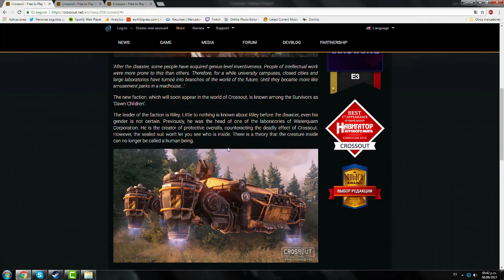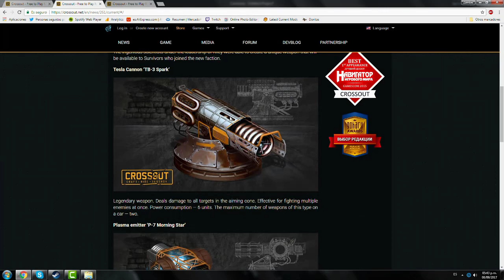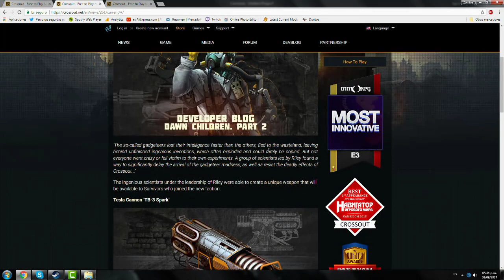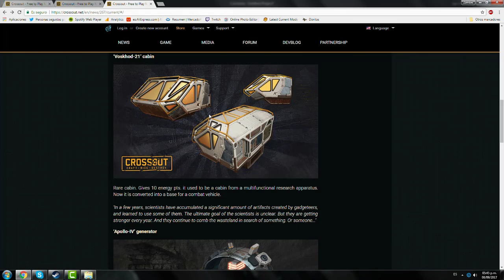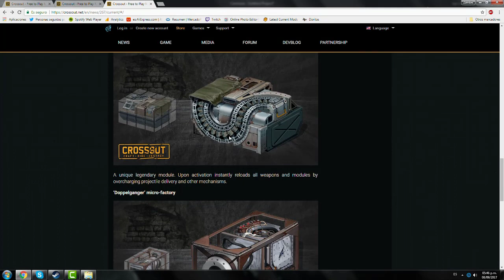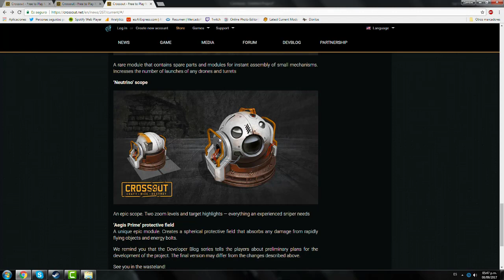CROSSOUT gameplay español # 26 - Beta abierta: Dawn Childrens - Nueva Clase !!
¡Hola a todos, estas en el canal de Chakal Sama!

Crossout por fin en BETA ABIERTA !!! tutoriales, guías, gameplay y mas !!